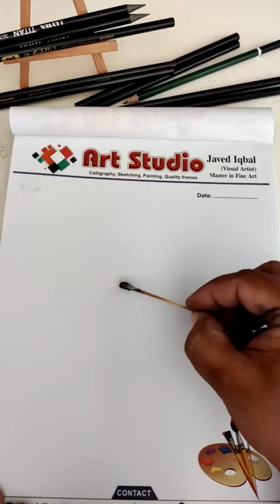Drawing tutorial art drawing artwork pencil_sketch pencildrawing humanbody drawi g#shorts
water paint colour
metallic watercolor paint
winsor and newton watercolor set
cotman watercolor
metallic watercolor
water paints
watercolor for beginners
sennelier watercolor
water colours
watercolor painting for beginners
watercolor brands
best watercolor brand
how to draw brushes
how to dry brush paint
how to get dried paint out of brushes
how to paint kitchen cabinets without brush marks
how to paint a wall with a brush
how to paint plastic with a brush
how to get paint out of paint brushes
how to paint cabinets without streaks